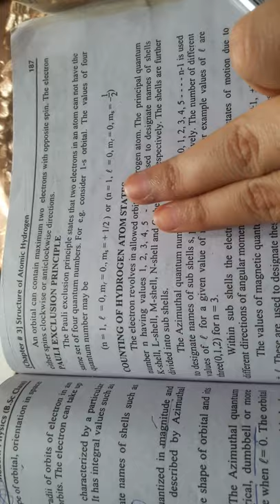Quantum number of hydrogen atom|Part 1| BS physics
In this video i have discussed quantum numner of hydrogen atom, which describe various physical properties of electrons like spin, orbital angular momenta. principle quantum number shows state or shell number of electron.The Orbital quantum number shows quantization in magnitude of orbital angular  momentum whereas magnitization in direction of angular momentum is explained by azumuthal quantum number. The last quantum numner is called spin angular momentum which has only 2 states.
This videos is helpful for engineering O/ A level students. For BS physics students this video is helpful to comprehand concepts lf quantum mechanics.